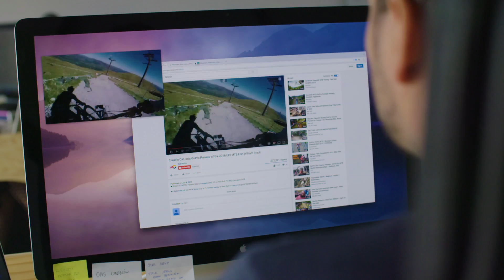Why should you use Opera's video pop out feature? | BROWSER FOR COMPUTER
Like if you’ve enjoyed this video or write a comment to let us know what you think about it!

A biker, a secret cook, a father. Meet the team behind video pop out and learn more about this feature.

Benefits of using Opera’s video pop out feature

The feature allows you to move your video frame to the side of your screen, so that you can truly multitask: browse comments, look for something in another tab or even prepare a presentation without missing out on the video action. Drag and toss your video around the screen, place it wherever you like, and close it immediately should the need arise.

How we built the video pop out function

This feature is based on HTML5 technology – we provide the functionality for content embedded in the "video" tag. Hopefully, this means that soon-to-be deprecated plug-in-based technologies, such as Flash or Silverlight, are not supported.